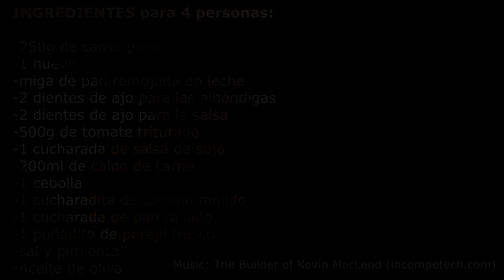Estas albondigas en salsa de tomate son más SANAS, más RÁPIDAS y llevan MENOS INGREDIENTES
albondigas de carne molida en salsa de tomate. Recetas de cocina faciles y economcias. Como hacer Albóndigas sin freir en salsa de tomate. Al obviar el paso de freír, las haremos de manera más rápida, con menos ingredientes y sobre todo MÁS SANA. En este caso, acompañaremos estas albóndigas con una salsa de tomate. Una salsa ligerita

INGREDIENTES para 4 personas:

-750g de carne picada
-1 huevo
-miga de pan remojada en leche
-2 dientes de ajo para las albóndigas
-2 dientes de ajo para la salsa
-500g de tomate triturado
-1 cucharada de salsa de soja
-200ml de caldo de carne
-1 cebolla
-1 cucharadita de comino molido
-1 cucharada de pan rallado
-1 puñadito de perejil fresco